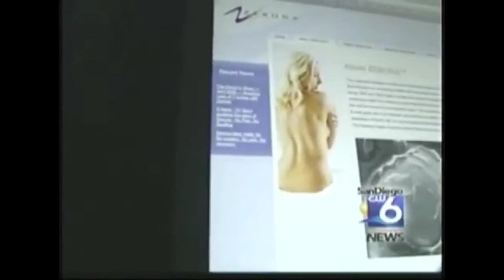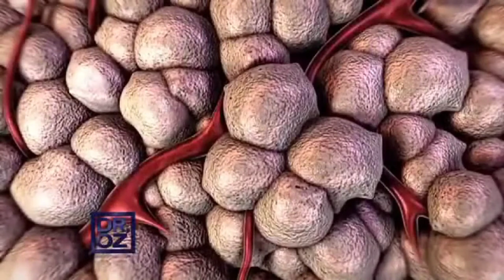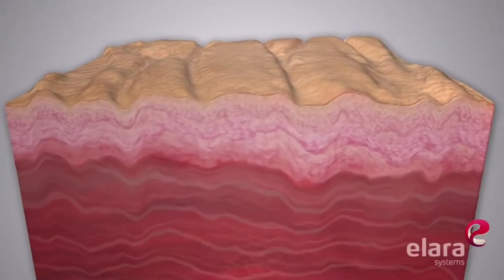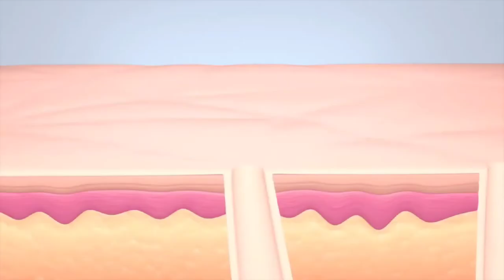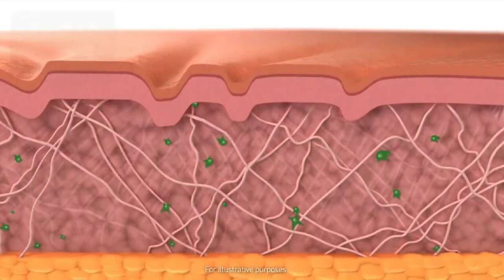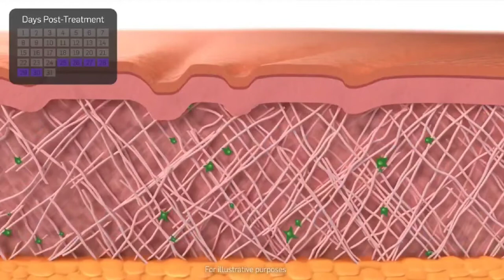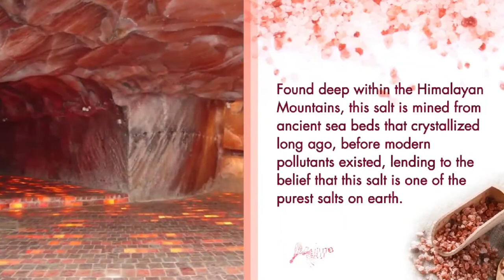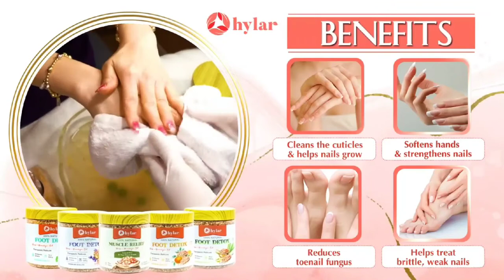Body Contour - Facial - Hylar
We are Pro Nails & Skincare located at 6960 Dogwood rd, Suite D&E Windsor Mill, MD 21244. As one of the most trusted spas in the area, we offer a variety of beauty services, namely nail extensions, waxing service, facial service, teeth whitening, body massage & foot detox, cosmetics, mole removal, and body contour.
✨Waiting no more! Make time for yourself and book your favorite treatment with just a few clicks away!
Pro Nails & Skincare
Address: 6960 Dogwood rd, Suite D&E Windsor Mill, MD 21244